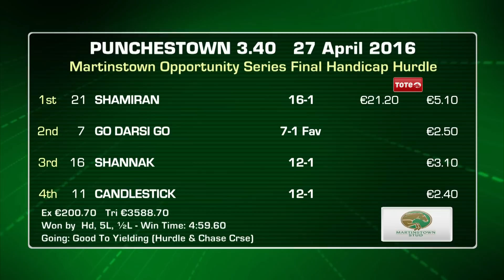Punchestown Festival Day2 Highlights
Carlingford Lough stole the show on Day 2 of Punchestown National Hunt Festival after he won the Bibby Financial Services Punchestown Gold Cup under Barry Geraghty for trainer John Kiely.